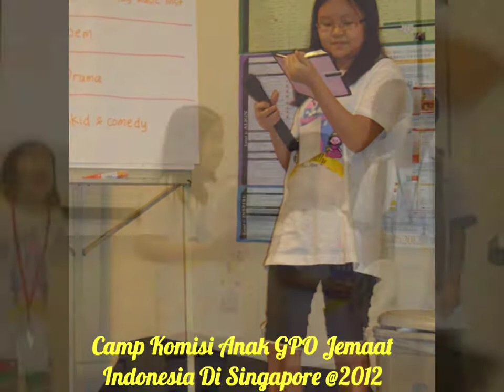Camp Komisi Anak GPO Jemaat Berbahasa Indonesia di Singapore @2012😀Part 2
Tema Camp Komisi Anak GPO "Faithfully Ever After at NACLI Singapore 2012.
GPO singkatan dari Gereja Presbyterian Orchard Jemaat Berbahasa Indonesia di Singapore.  Kebaktian jam 2:30pm utk Bahasa Indonesia.